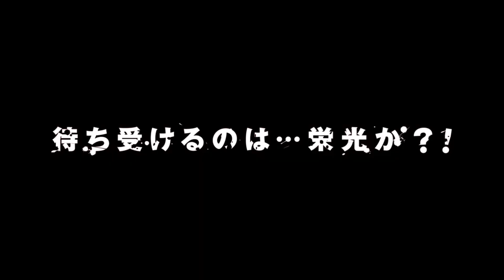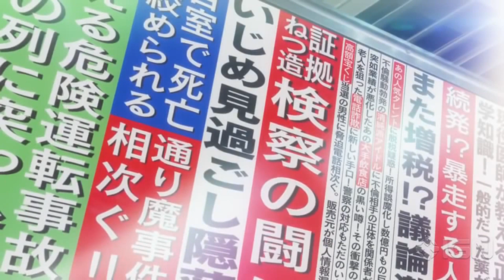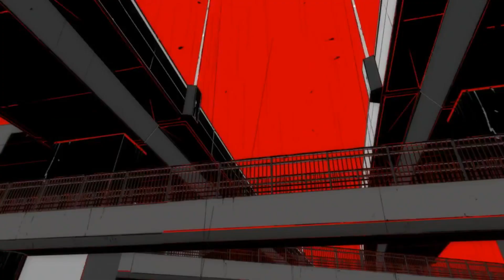Speculation Time: Persona 5 feat. JohneAwesome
This is my first ever podcast thingy, i hope you guys enjoy! my edit is different than johne's so i hope you guys like it!

Get out there (insturmental):  Shoji Meguro